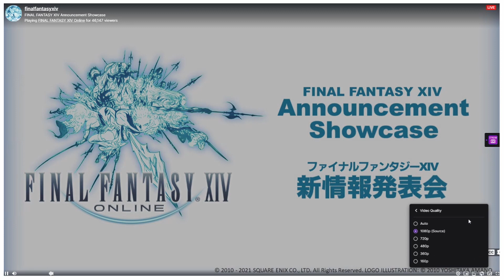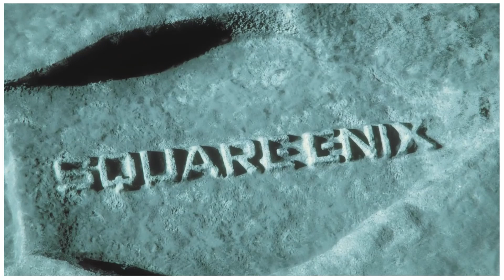EVERYTHING LOOKS INCREDIBLE | Final Fantasy XIV: Endwalker Teaser Trailer Reaction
The trailer for Endwalker looks amazing, and I couldn't be happier about the Paladin spotlight as it is the class I main!

This video is an edited down version of my full showcase reaction video which you can find